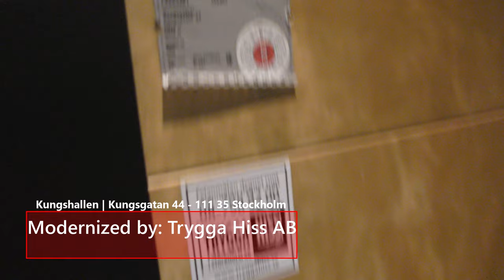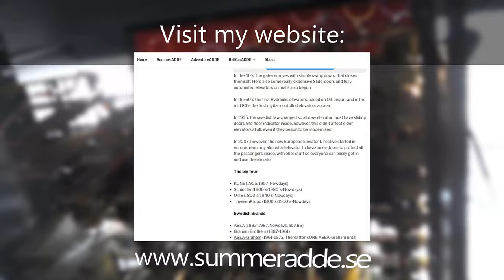MODDED!! 1995 Deve Schindler (MB: Trygga Hiss) Hydraulic Elevator @ Kungshallen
Manufacturer/Tillverkare: Deve Schindler
Model/Modell: TKID
Installation year/Byggår: 1995
Current modernizer/Senaste modernisering av: Trygga Hiss AB
Capacity/Maxvikt: 800Kg - 10 Persons
Floors/Antal våningar: 4 = -1 G 0 1

Location/Adress: Kungshallen | Kungsgatan 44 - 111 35 Stockholm (City) SWEDEN!